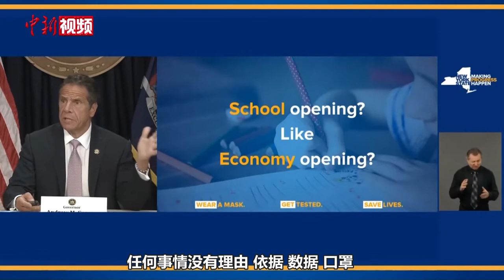纽约州州长再批特朗普：不能拿孩子做实验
当地时间7月13日，纽约州州长科莫批评特朗普的重开学校立场。他称，我们要依据数据决定是否重新开放学校，“不能拿孩子做实验”。科莫表示，将按地区安排纽约州中小学重启进程，如在感染率为5%以下的地区将率先开放校园。